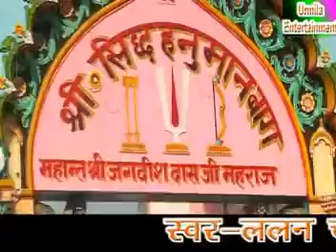जब राम अयोध्या में आये / JAB RAM AAYODHYA ME AAYE / BY-LALAN CHAUHAN / DR,VINAYSHANKAR JHA